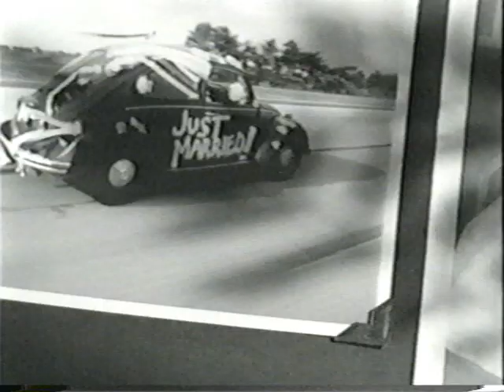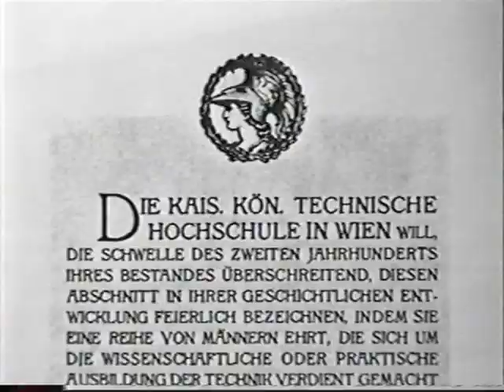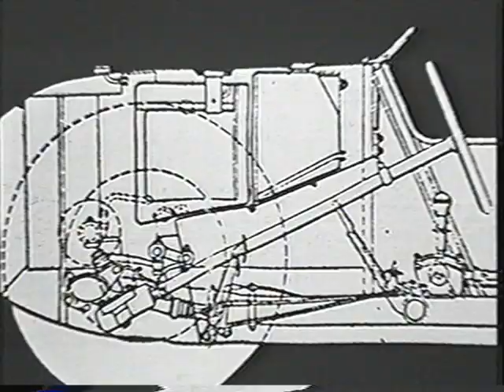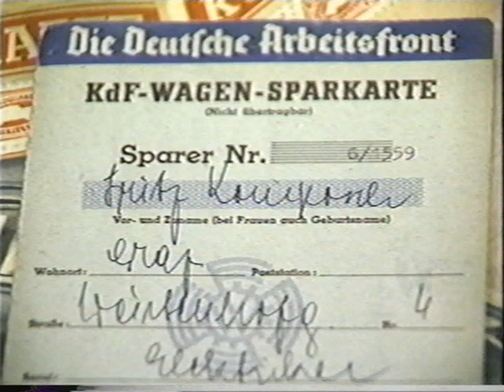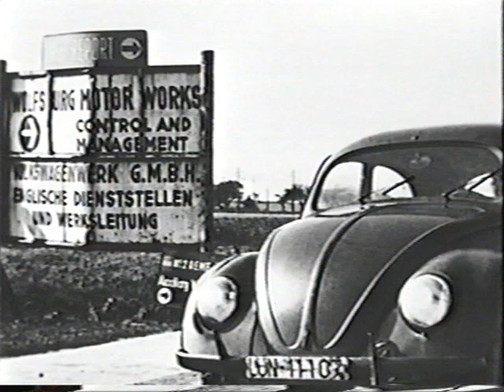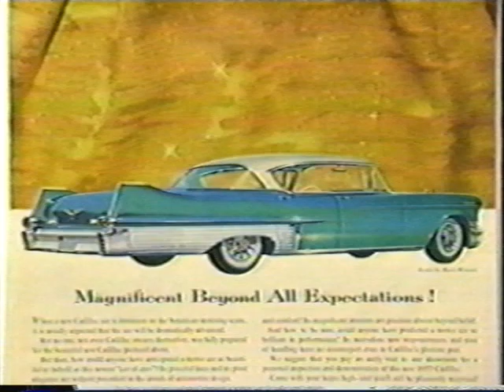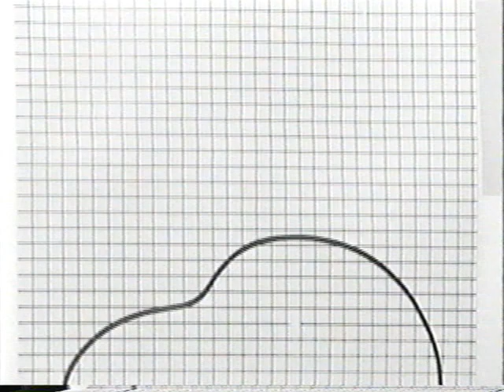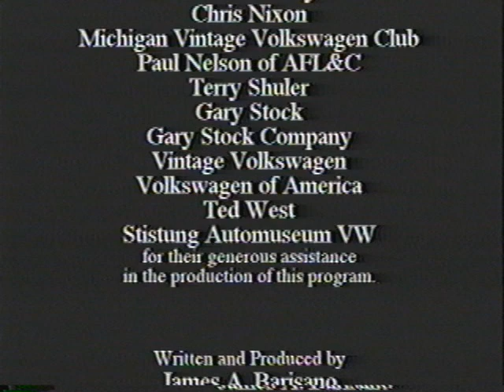The Lovable Beetle ~ Wheels (Episode 4) 1996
Wheels (Part 4 of 6)
The Lovable Beetle:
Executive Producer: James A Barisano
Producer: John V. Coscia

This episode covers the origins and history of the Volkswagen, including some rare vintage car commercials

As requested, another vhs set in my collection that appears to be nearly lost to time. As of this upload this series which i shall slowly release does not even have a IMDB or wiki to its name. Although i am not a huge car enthusiast, I have fond memories of borrowing this collection of VHS tapes from my local library as a kid and watching them with my dad who loved cars. I hope it brings back some more nostalgic memories to some of you who watch it :)